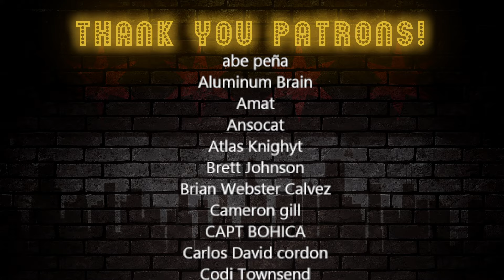Vet Reacts! *Democracy Must Be Spread* Real Life Helldivers Shotgun - The UTS-15 (And Why It Sucks)